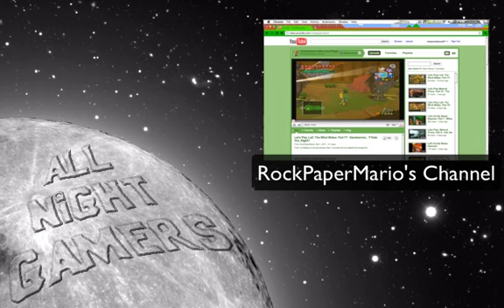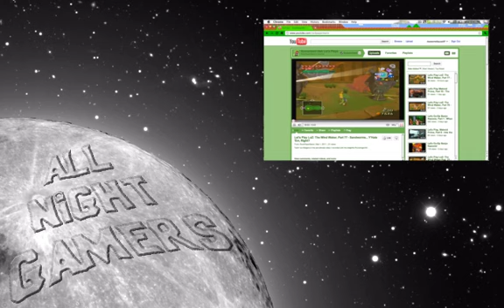All Night Gamers Episode 3.1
The first part of a two part episode, in which RockPaperMario makes an appearance!